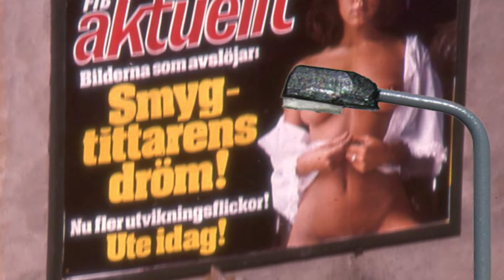Cat Carlzzon flyttar till stan